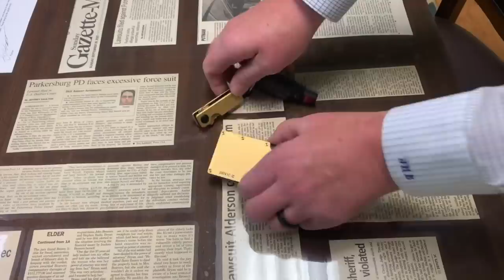TASED For Filming Son's Traffic Stop | Lawsuit!